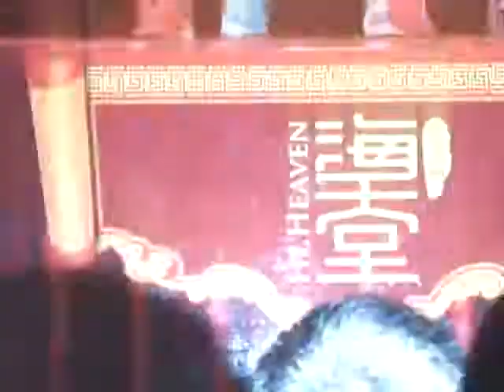鼓浪屿海天堂构 布袋木偶戏 2